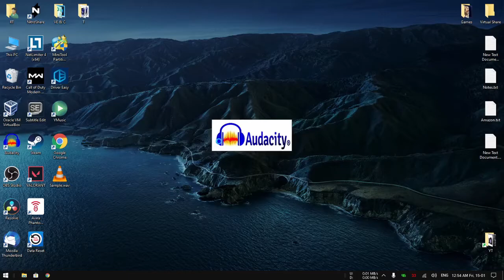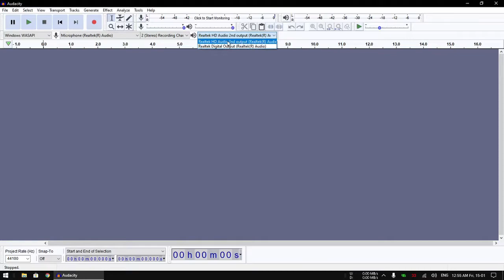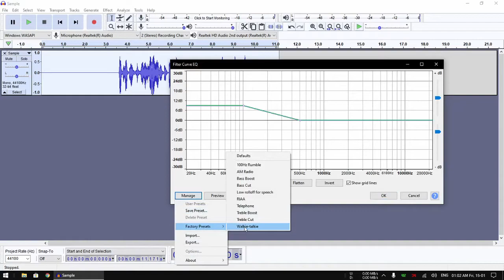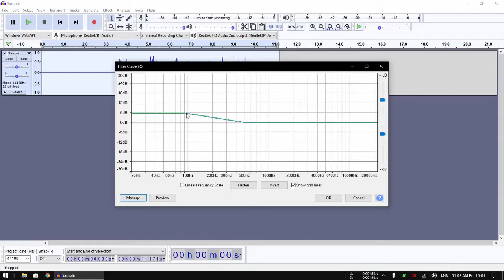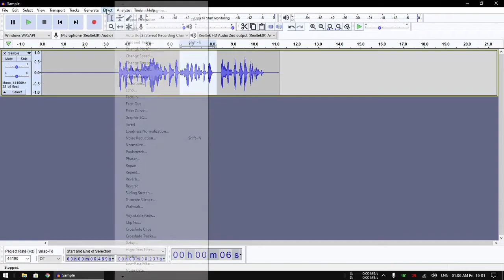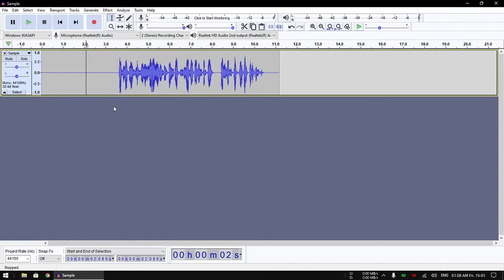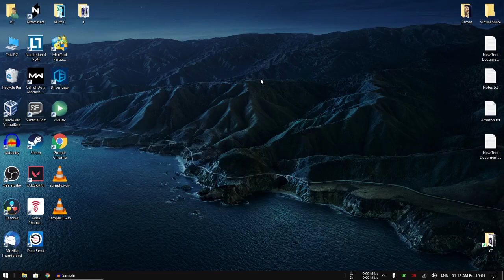Audacity, Best alternate of Adobe Audition. Free Open Source Software [HINDI]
Audacity, Best alternate of Adobe Audition. Free Open Source Software